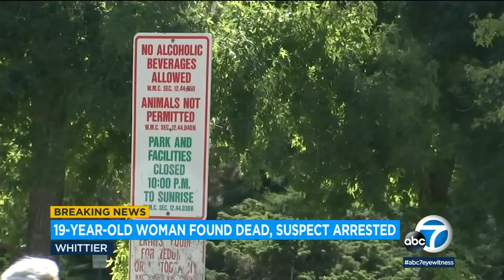What we know about the suspect accused of kidnapping, murdering 19-year-old in Whittier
Police said 20-year-old Gabriel Esparza, a Whittier resident, was arrested at his job Monday in the city of Lakewood.

He has since been booked into the Whittier Police Department jail on murder and kidnapping charges and is being held without bail. Police called this a random killing.